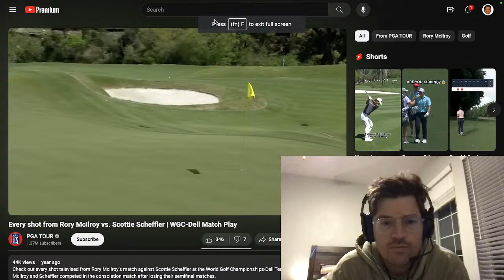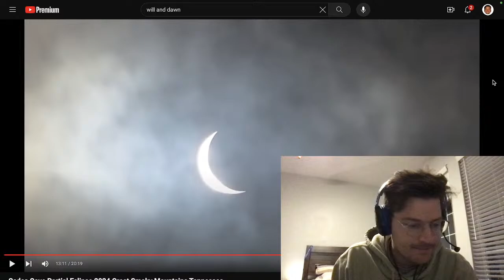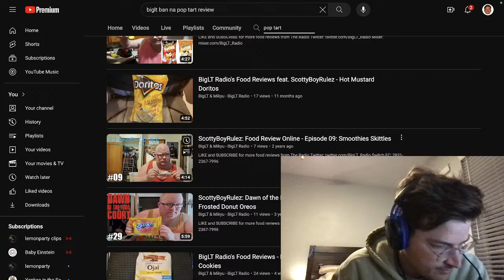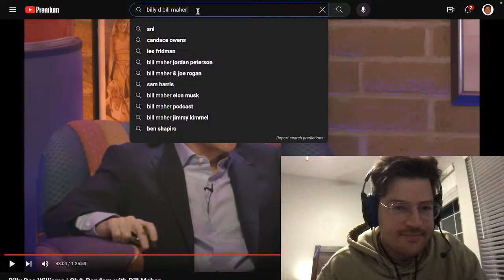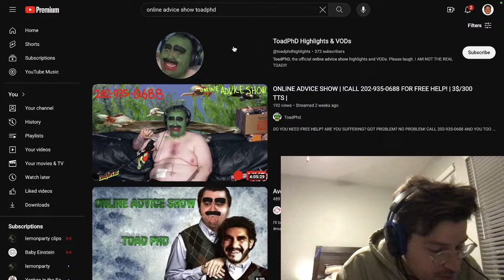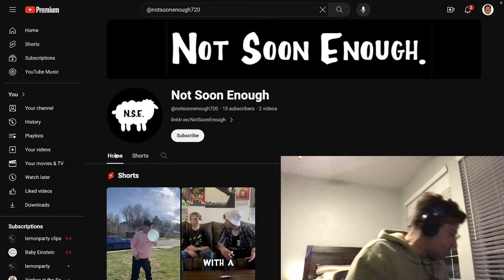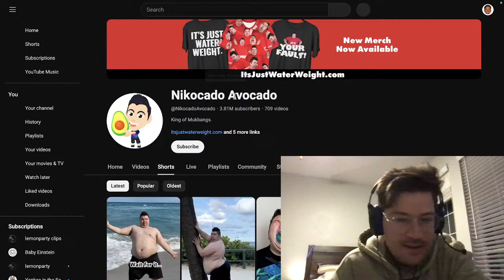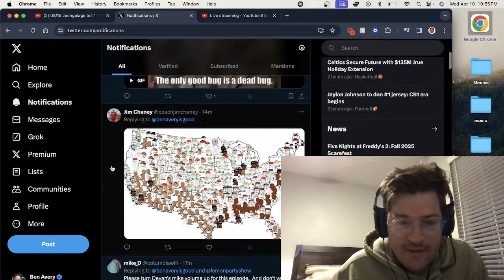live from dallas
five dollar chat read, 10 for video watch